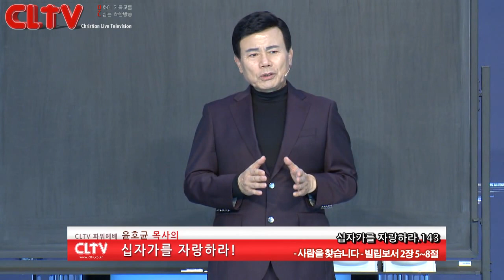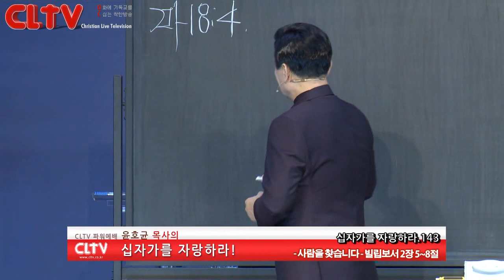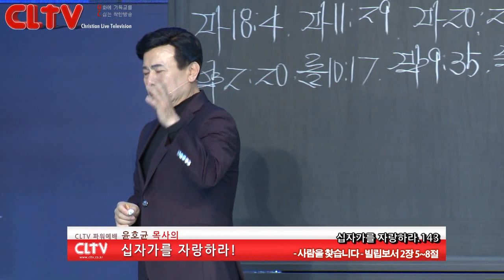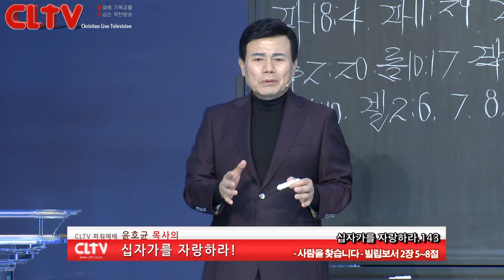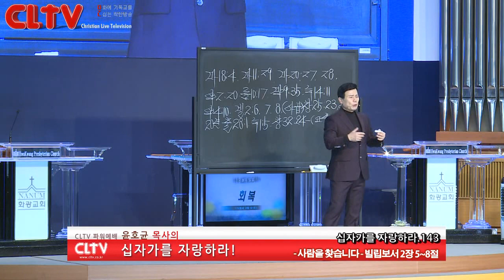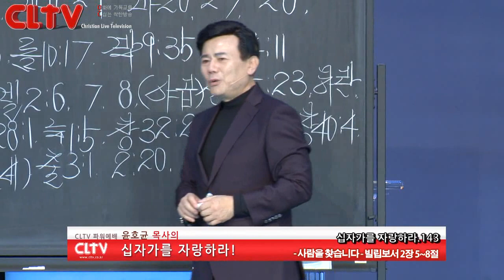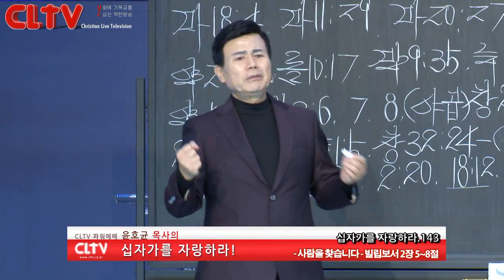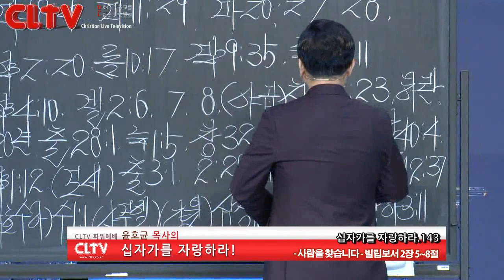CLTV파워예배_십자가를 자랑하라(143회)_'사람을 찾습니다' 화광교회(윤호균 목사)